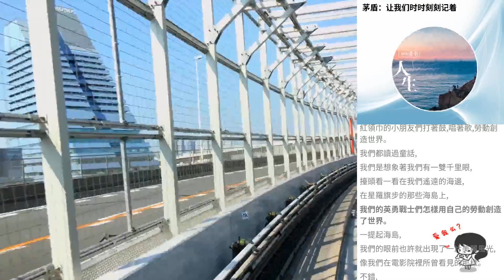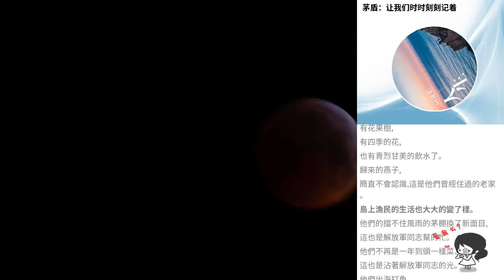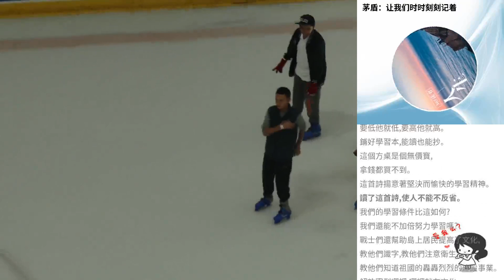茅盾：讓我們時時刻刻記著